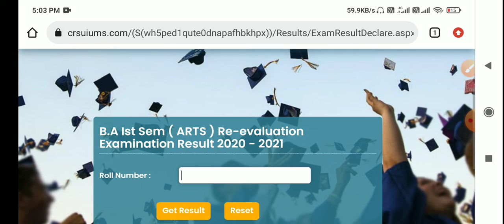CRSU Re-evaluation Result || Crsu 1st sem reval Result || CRSU BA BSC BCOM BBA 1st sem Result